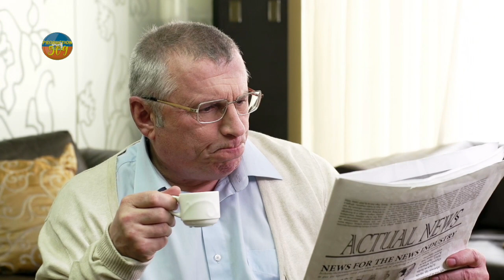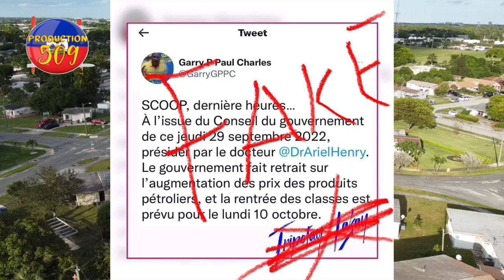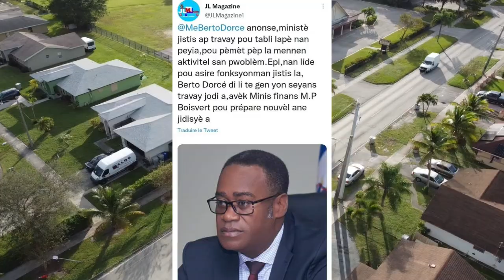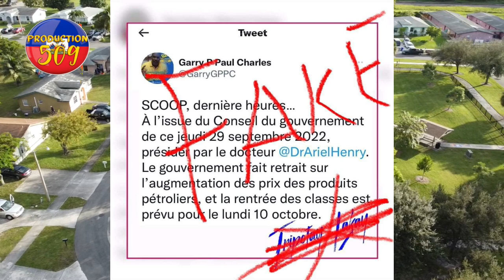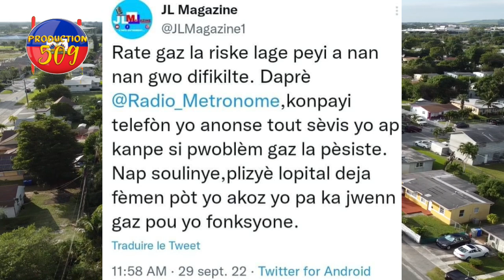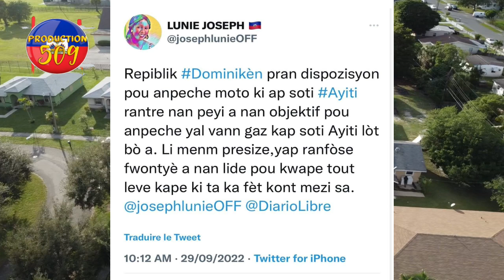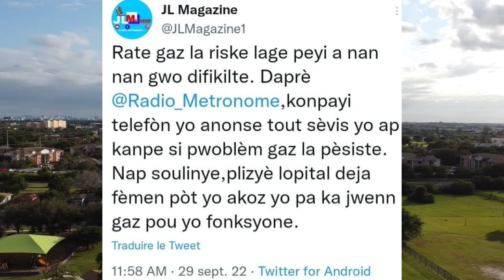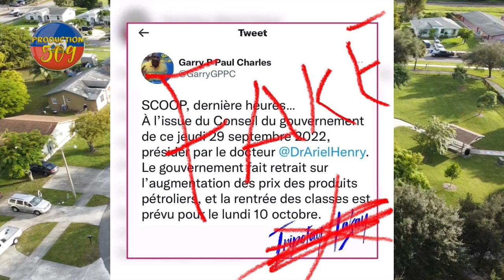popilayon an krabinen magalie habitant yo bal yon kout kouto dominiken pran desizyon pou anpeche gaz